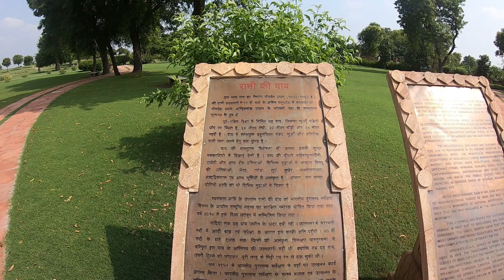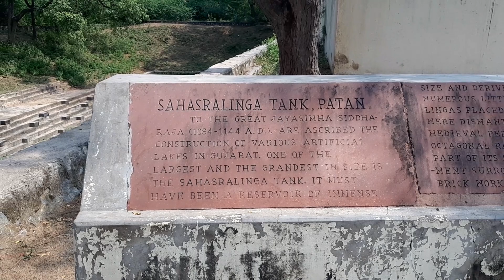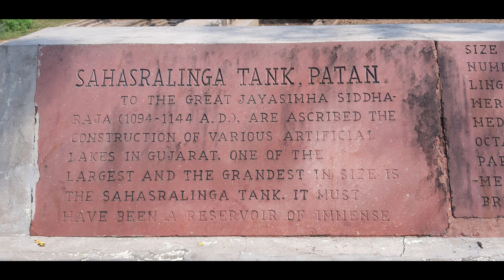Rani Ni Vav | World Heritage Site | Gujarati Vlog | StreetFigher Gj38 | 100rs NoteBackSide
જય શ્રી કૃષ્ણ દોસ્તો , મારી youtube  channel પર તમારું સ્વાગત છે
મિત્રો હું, અવાર-નવાર સાયકલ અને બાઈક ride કરતો હોઉં છું અને નવા વિડિઓ બનવું છું તો plz મને support કરો.

Rani Ki Vav is on the back of the 100 RS note. It's a stepwell situated in the town of Patan in Gujarat state of India. It is located on the banks of Saraswati river. It takes about 3 hours from Ahmedabad to reach there. It a must-visit site and its beauty and engineering will amaze you. You can combine a visit to here and the Sun Temple. There is a legend that an underground road leads to Patan from the temple itself!

Ticket Price : Rs. 35/Per People